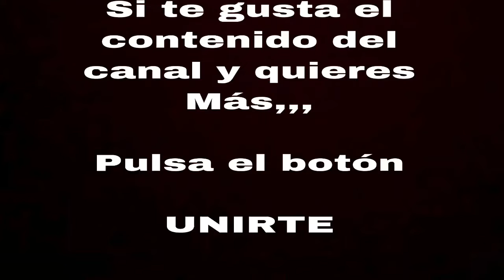Tanuki de junipero